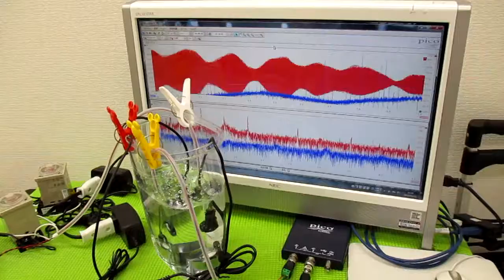超音波の発振制御技術 ultrasonic-labo